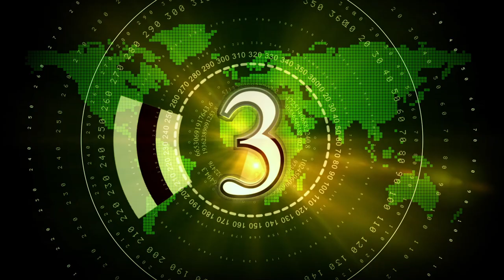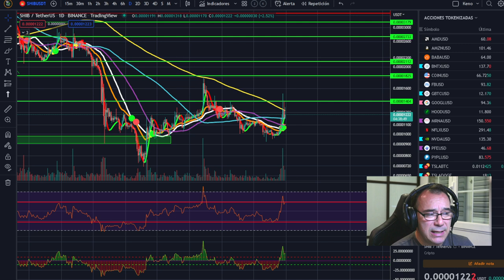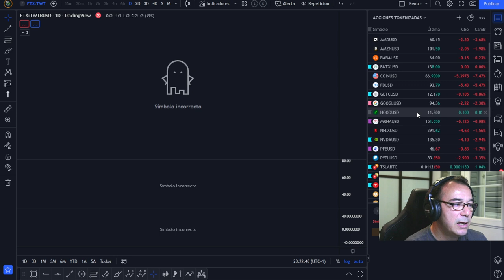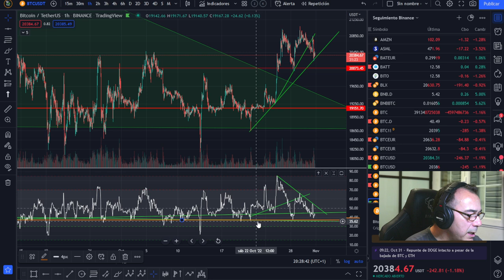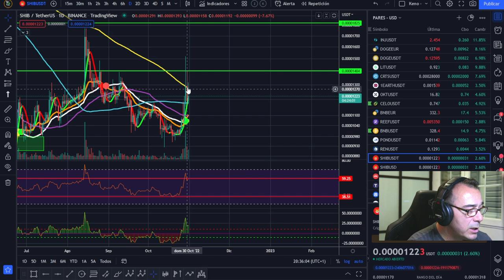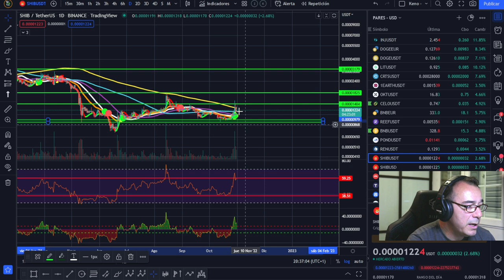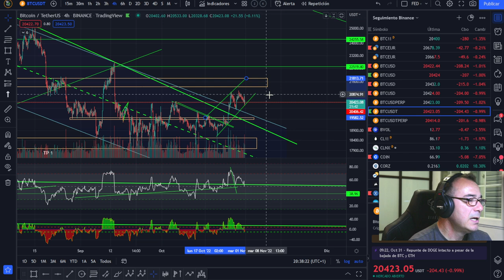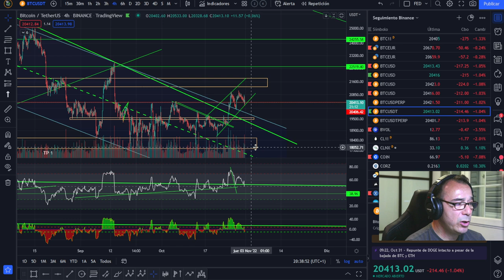🚀 BITCOIN🤢🤢🤢 ¡SE ACABÓ! 🥵🥵🥵¡YA NO EXISTE! ¿QUÉ ES LA PRISA?💩💩💩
🚀 BITCOIN💵💵💵 ¡LA MEJOR INVERSIÓN DE LA DÉCADA! 💵💵💵🚀 BITCOIN🤢🤢🤢 ¡SE ACABÓ! 🥵🥵🥵¡YA NO EXISTE! ¿QUÉ ES LA PRISA?💩💩💩